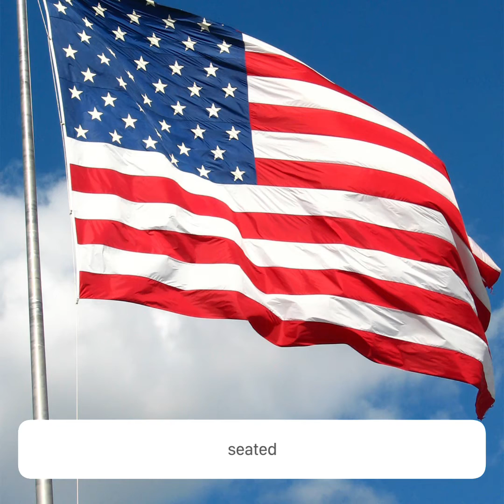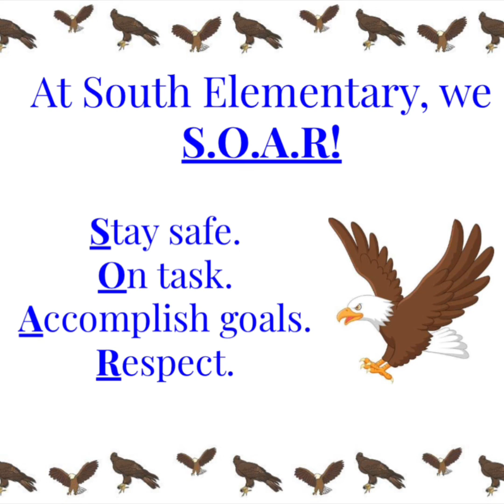September 3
Morning Announcements